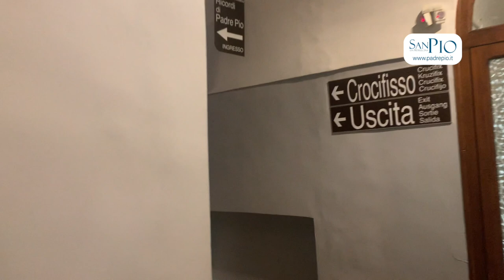Ho visto Padre Pio giovane in sogno